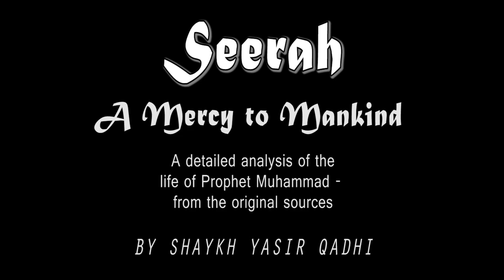Seerah pt.17 - Second migration & Muslims and Najashi in Abyssinia - Yasir Qadhi 2011-11-30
A Mercy to Mankind - A detailed analysis of the life of Prophet Muhammad - from the original sources

Join Shaykh Yasir Qadhi as he gives a detailed analysis of the life of the Prophet (S) from the original sources and clarifies any misconceptions.

For more information about Memphis Islamic Center, please visit our

Please help MIC produce additional beneficial and educational content such as this presentation by visiting us

This video was initially missed and not published on youtube. We have located the original source and have uploaded it.